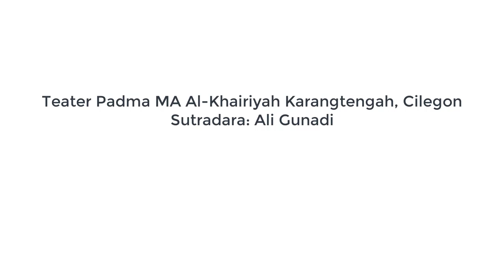Batas Negeri - Teater Padma - Ali Gunadi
Pentas teater yang menyuarakan nasib anak bangsa yang tinggal di wilayah-wilayah perbatasan Negara Kesatuan Republik Indonesia.

Batas Negeri naskah ditulis oleh Dadang Maskur, disutradarai oleh Ali Gunadi, dan dimainkan oleh aktor-aktor anggota Teater Padma MA Al-Khairiyah Karangtengah Kota Cilegon.